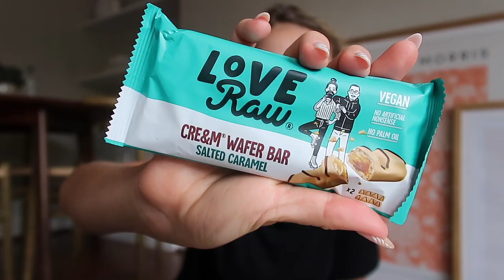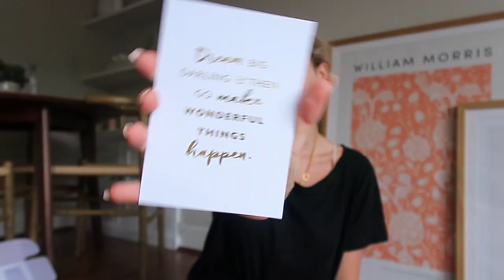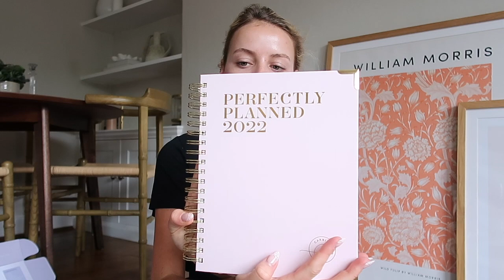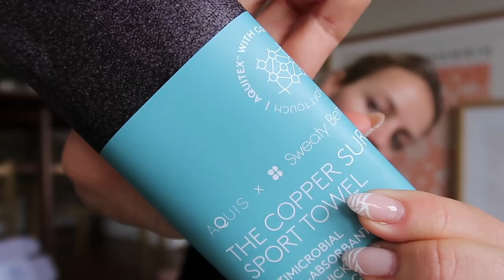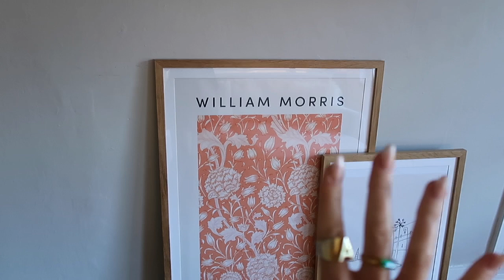WEEKLY VLOG: back from holiday, new coffee machine, new London favourite restaurant!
Hello lovelies, I hope you are well and had a lovely weekend!!! Getting back to in the swing over everything!

Thank you again and hope you enjoyed!

Ren Youth Collection:
youth serum
youth duo

aquis COPPERSURE
quit x sweaty betty

Charlotte Tilbury Refill Products
Magic Cream
Night Cream
Eye Cream

Caudile Vinosource Hydra SOS Serum
Murad 30 moisturiser
Clarins eye cream

Code: NESPRESSOAMELIA

(refer to Amelia Taylor for any discounts and enquiries)